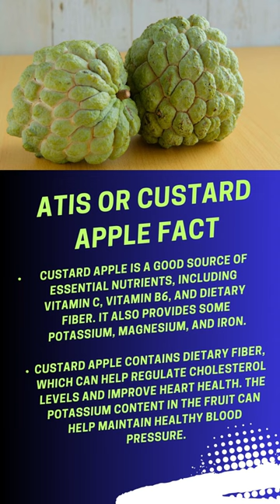Atis or Custard Apple Health Facts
👋 Welcome to Bravesoul's Daily Facts and Motivational Shorts!

Thanks for stopping by! We're all about facts in life and motivational shorts. Join me to explore some facts and let us have fun learning thing.

Share the love with friends to help us grow!